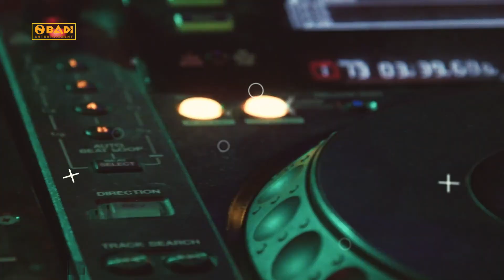TikTokers Night in Istanbul: Highlights from the Ultimate Party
Get ready to experience the ultimate party with some of the hottest TikTokers around! Our TikToker's Night in Istanbul was the perfect place to dance, laugh, and create unforgettable memories. Check out our highlights from the night and see why it's a can't-miss event!